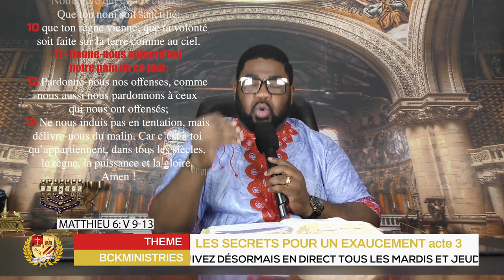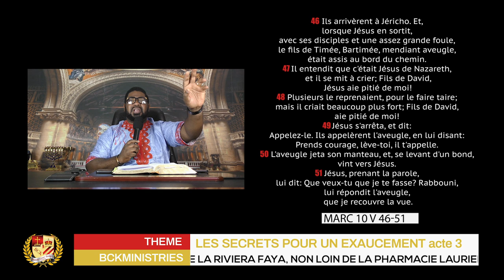LES SECRETS POUR UN EXAUCEMENT acte 3